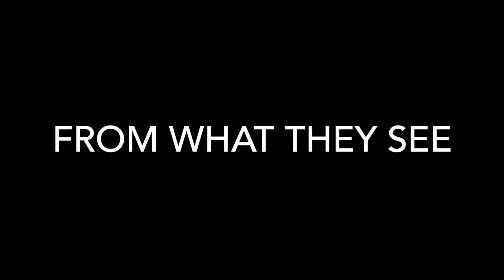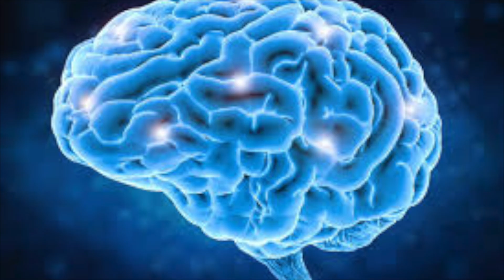Artists Draw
Where do artists get ideas? Artists create work from what they see, feel, imagine and remember.